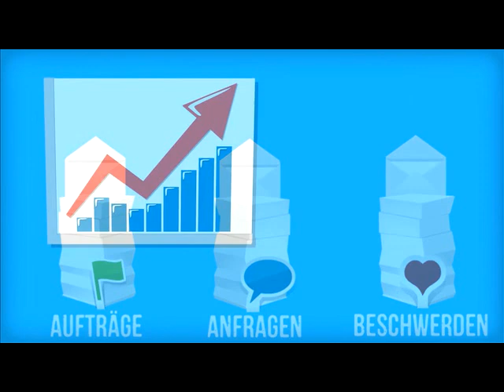Inovoolution - we create human IT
Beispiel für ein animiertes Firmenvideo...